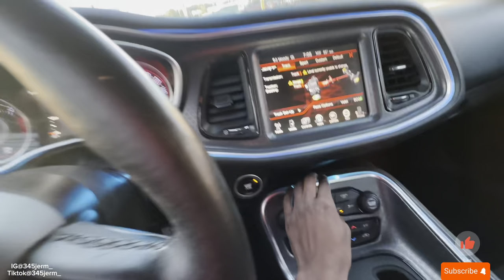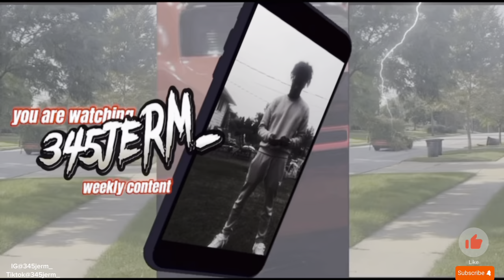CUTTING UP IN RUSH HOUR TRAFFIC IN MY CHALLENGER RT..